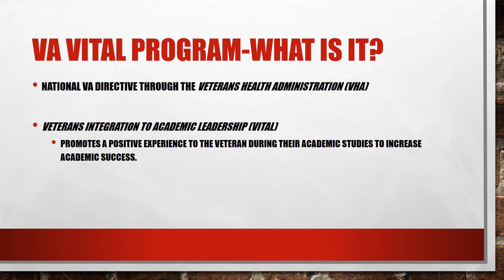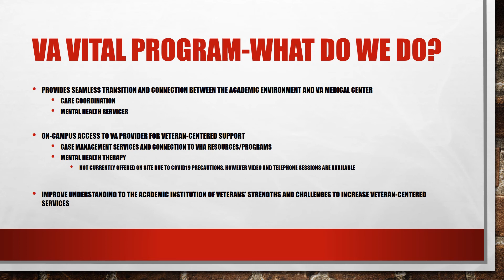Vet Connect Online Learning Series- VA VITAL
What is Vet Connect? Vet Connect Started as an in-person event at Madison College with the goal of providing Students with an opportunity to learn more about resources that are specific to Veterans/Military Connected Students.

Many Resources were represented such as WDVA, CVSOs, and MC internal Resource were available to speak with and share about their program.

Highly successful, allowed students to connect and learn of resources with high importance for their academic success.

We have now switched to an online learning format, to offer you instant access to the information that you need. We hope to be able to provide you with as much information as we can. **Dont forget to visit us at our VRS LIVE sessions**